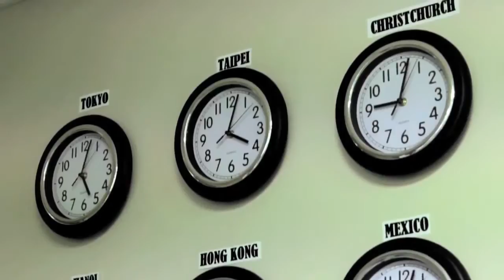Lincoln High School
Lincoln High School warmly welcomes international students. We are a Government Co-Educational School catering for its 1600 students from Years 9 to 13 and have a long tradition of accepting students from many parts of the world.

Lincoln High School has a very good reputation of high academic achievement and for providing excellent pastoral care for our students.

The happiness, safety and satisfaction of our students are very important to us. We place a strong emphasis on ensuring students enjoy their experience at Lincoln High School and ensuring that parents are confident in the safety of their children.

Lincoln High School offers wonderful opportunities for our international students and we encourage them to take full advantage of what is available.